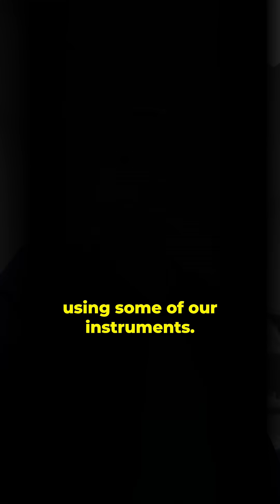The Most Common Cancer in Singapore?!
A colonoscopy isn’t as scary as you think! 🙅‍♀️ Colon cancer is one of the most common cancers in men and women, but the good news? Early screening can help prevent it. In this video, Associate Consultant Dr Lin Zhimin breaks down what to expect during a colonoscopy. Watch, learn, and don’t forget to get yourself checked!